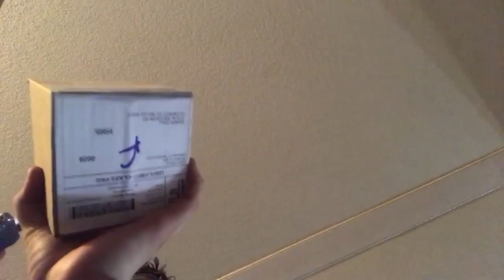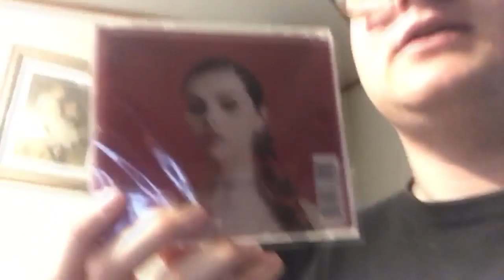Ebay And Amazon Haul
Come see what I got plus a look at what I got from Walmart, let the new era begin